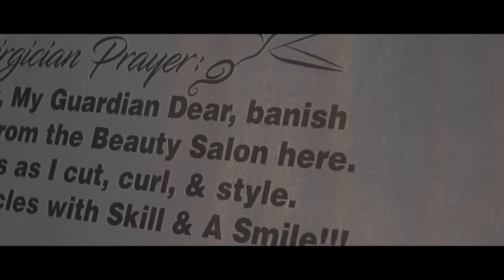Redd Carlione feat. Mar Q / I Know Bout You / PreciseFB.com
Shot By: Precise Films

Directed By: Peyote Ayahuasca